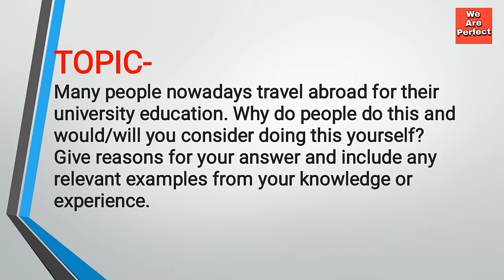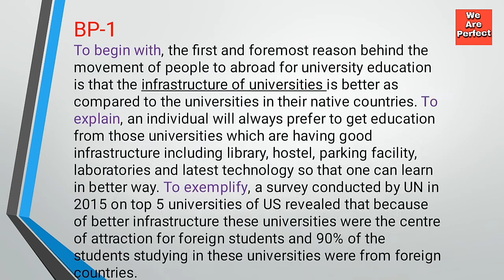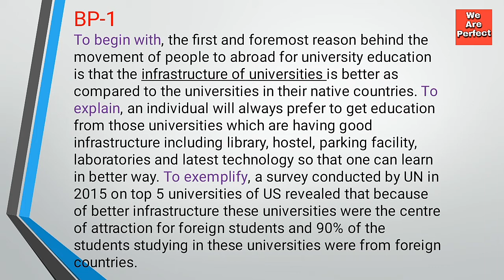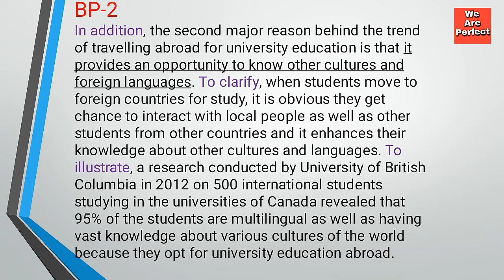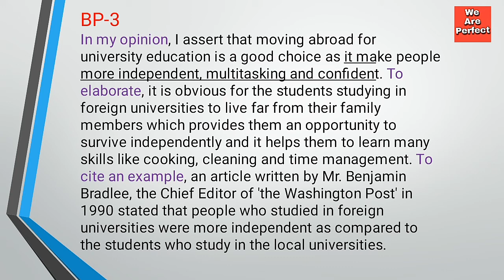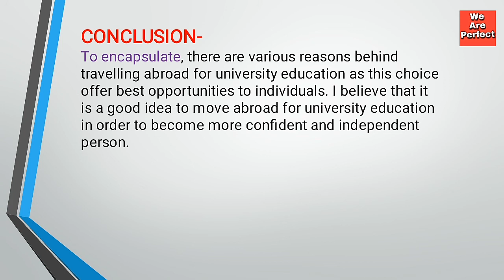Complete IELTS Writing Task 2 | Essay | Opinion | 7+ Band Formula | Step by Step In Hindi | Sample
About this Video- This video teaches you how to write a perfect essay in IELTS writing task 2 to score 7+ bands. Sample essay is explained step by step with examples.

Hi,
This is Jasmeen Kaur, I live in Mohali, Punjab, India. I am a girl who wish to learn a new skill everyday and now a YouTuber.

About this Channel- As we all are perfect in our own way and through this channel I I would love to help all the perfects to shine with maximum brightness. I make videos on request of perfects on various themes which actually help the people to grow more.

With love,
Jasmeen Kaur
Please don't use any of our photo and video without our permission.